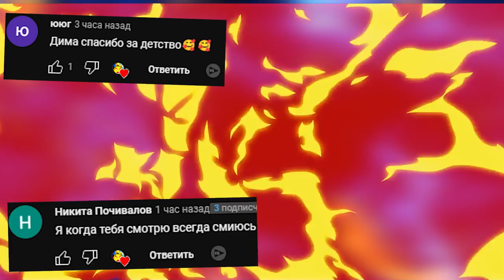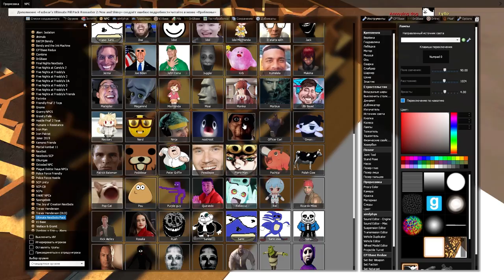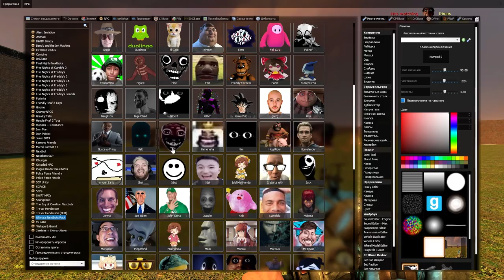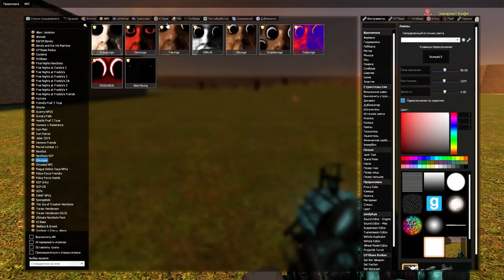СМЕШНЫЕ МЕМЫ NEXTBOT В ЛАБИРИНТЕ ГОНЯЮТСЯ ЗА НАМИ GMOD SANDBOX ► Garry's Mod